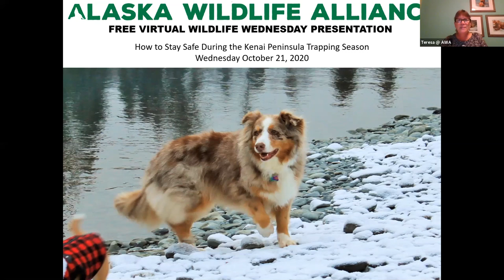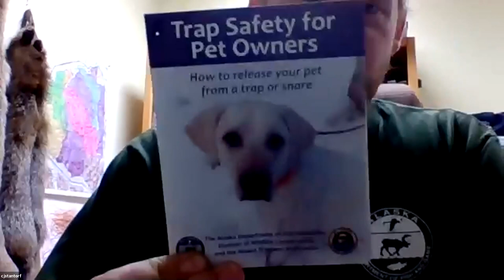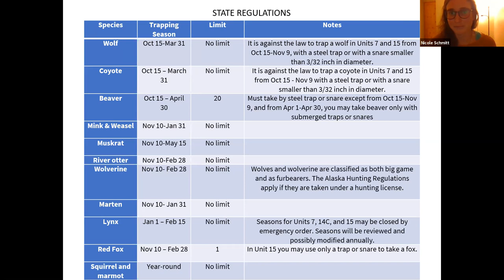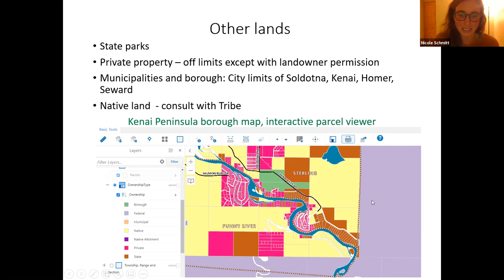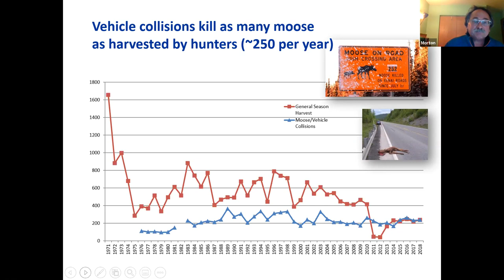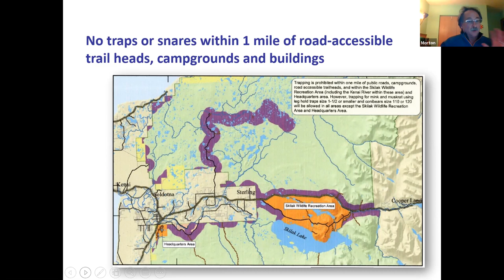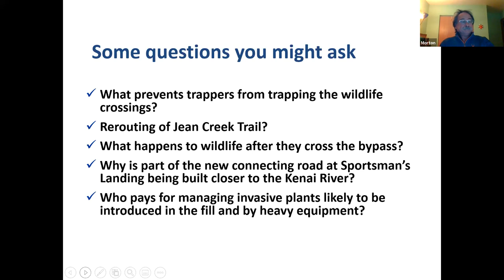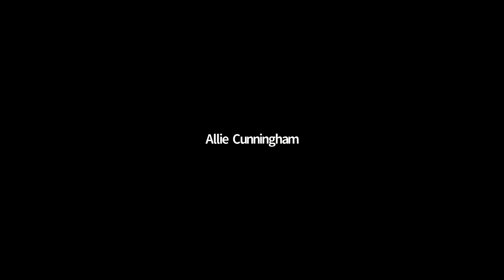Wildlife Wednesday: Trapping Regulations on the Kenai Peninsula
Join Alaska Wildlife Alliance for this free presentation on trapping regulations on the Kenai Peninsula. We will cover where trapping is allowed, the types of traps you may encounter, ways to release pets from traps, and how to report dogs in traps and incidental catch. We also cover the Cooper Landing bypass and the implications for wildlife.